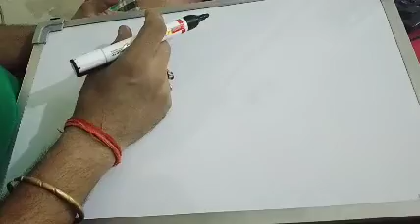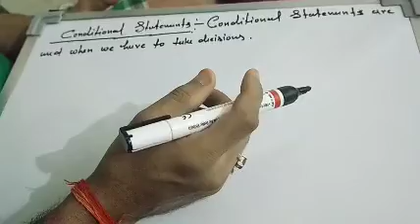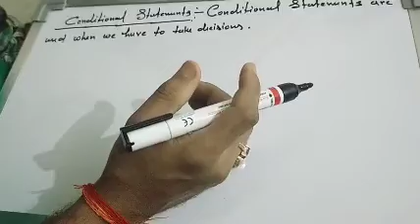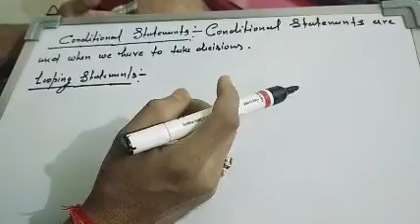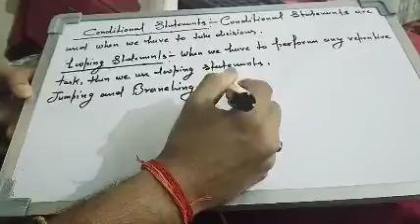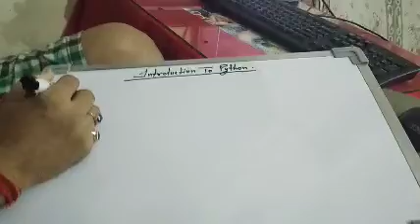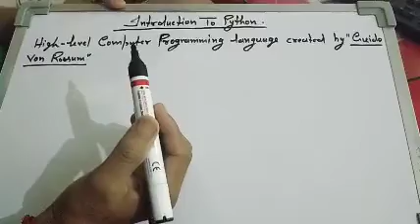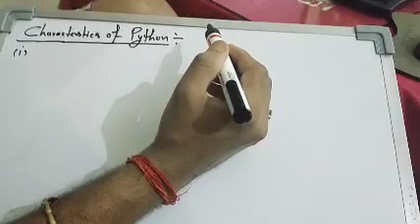Introduction to python 1